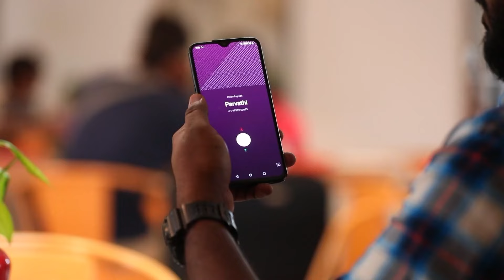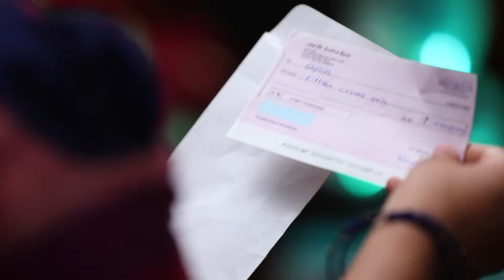Parvathi realises Shylaja is sent by Nandhini - Sembaruthi - Week In Short - Zee Tamil